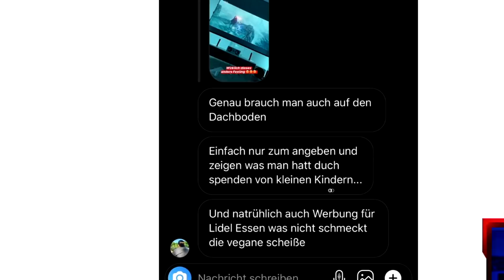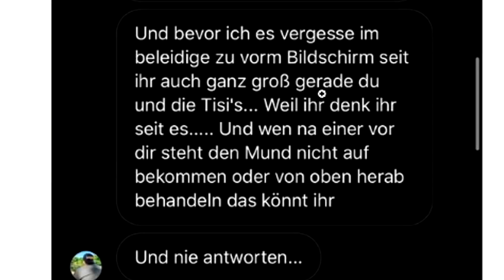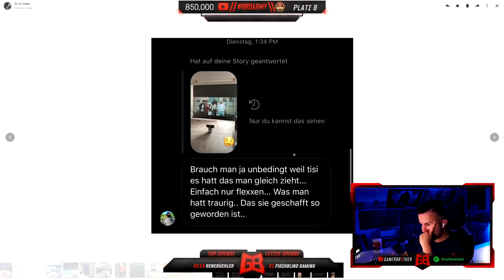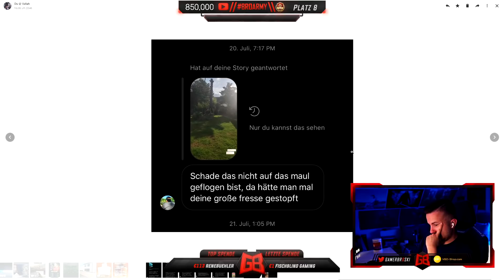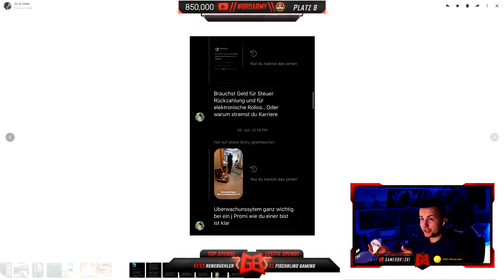GamerBrother REAGIERT auf INSTAGRAM HATER 🤣🤣| GamerBrother Stream Highlights